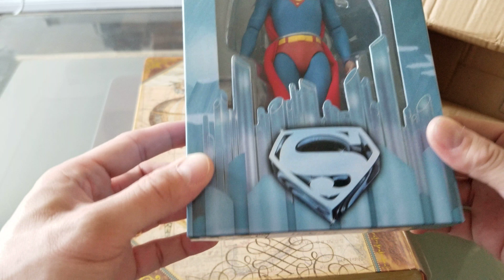Superman ChristopherReeve NECA :Christopher Reeve: Vintage Superman Unboxing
Unboxing Neca Brand